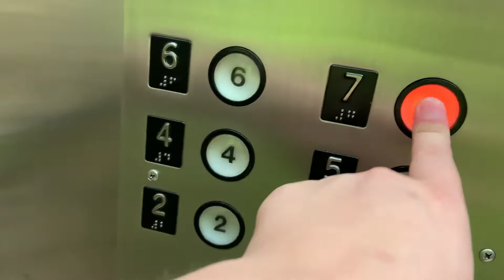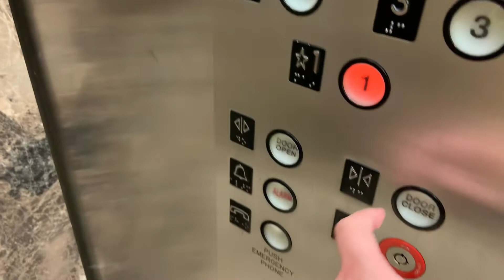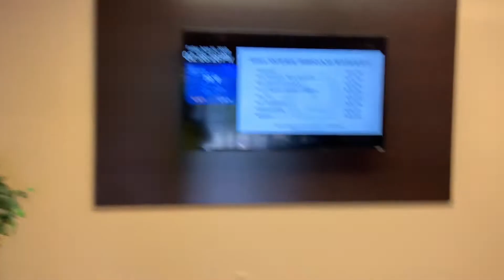Very cool former Westinghouse Elevator 803 W broad Street falls Church Virginia